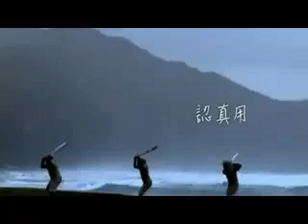Jolin Tsai 蔡依林 台湾的心跳声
Jolin Tsai 蔡依林 台湾的心跳声 SHANGHAI EXPO 中国 上海万博 亜細亜 Asia 可爱